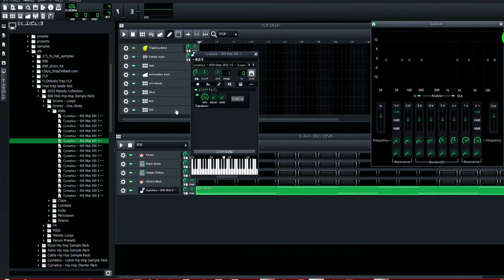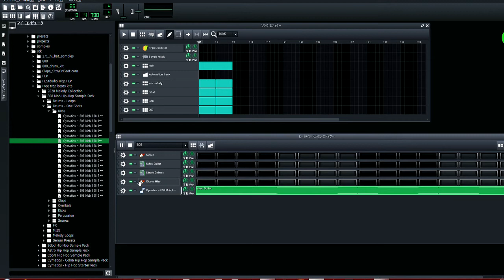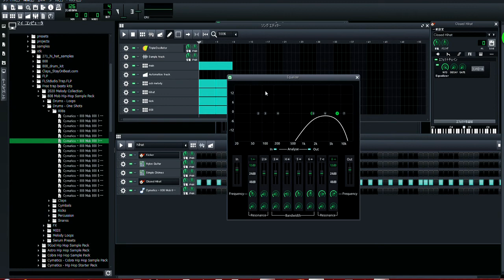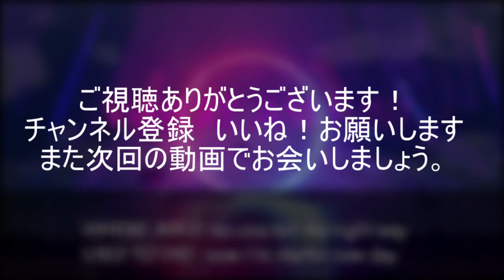VOL6 無料でかっこいいトラップミュージックを作ろう！！！！（LMMS）イコライザー 編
日本人の方であまりこのような動画を投稿している方が少なかったので、この動画を出すことにしました。

是非私の曲をチェックしてください！！